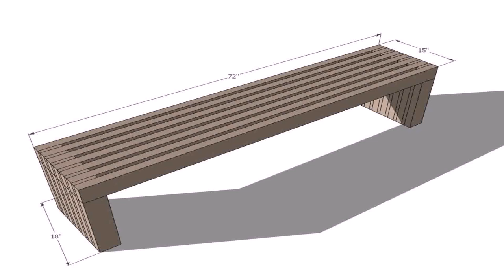Diy Wooden Outside Furniture